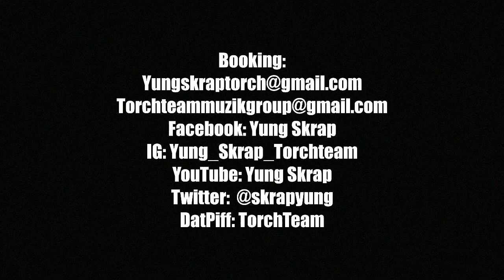Yung Skrap -Hit Em Wit Da Yur Official Video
Get Dough Skwad Ent/Torch Team Presentz Yung Skrap Wit His Smash Hit Single "Hit Em Wit Da Yur" Prod by Cheeze New Lingo Alert From Cincinnati Ohio to Tampa Florida